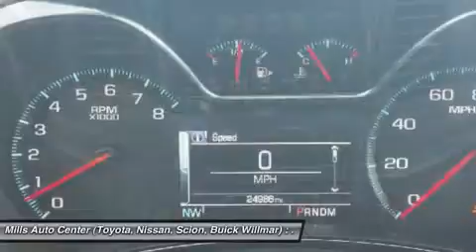2017 Chevrolet Impala 4A170028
2017 CHEVROLET IMPALA Willmar, MN
Stock# 4A170028

One owner condition coming at you! Ride is as cool as a cucumber. If you've been thirsting for the perfect 2017 Chevrolet Impala, then stop your search right here. This wonderful car is the one-owner catch that is guaranteed to amaze. Don't be surprised when you take this terrific Chevrolet Impala down the road and find yourself enamored with its handling and falling in love with REAL driving all over again.